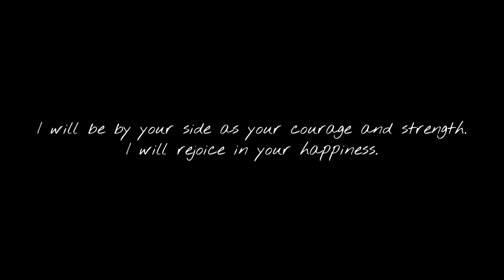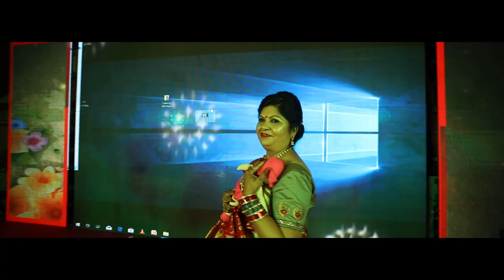Wedding Trailer | Wedding Teaser | Krinda Sejpal and Abhishek Rajvir | Wedding Promises